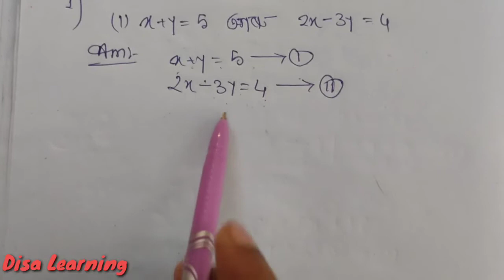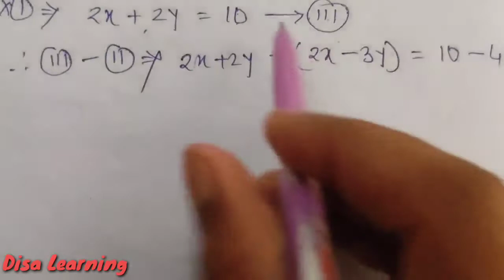Duta solokot Roikhik khamikaran part-9(All key points),Class10th 3rd chapter of math (Disa Learning)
In this video you will able to learn exercise 3.4, 3rd chapter of class 10th Mathematics (দুটা চলকত ৰৈখিক সমীকৰণ) part 8 and 3system bu which we can easily solve any linier equations  in Assamese language.Mathematics , NCERT/SEBA

We here try to Cover all the syllabus of Class 10 Mathematics. Hope it helps to improve your knowledge and makes easy to learn.

Class 10th Mathematics Classes
Class 10th Math 3rd Chapter
Class 10th Classes
Online Mathematics Live Classes
pair of linier equations
দুটা চলকত ৰৈখিক সমীকৰণ chapter of Class 10th
3rd Chapter of Class 10th Math
Class 10 Mathematics Syllabus Class 10th English Math Classes Math Class 10th
Class 10th all Maths syllabus
class 10 maths chapter 3
class 10 maths chapter exercise 3.4
class 10 maths chapter 3 exercise 3.4 question 6 class 10 maths chapter 3 exercise 3.4 question 1 ka 3
class 10 maths chapter 3 exercise 3.4 question 7-8 class 10 maths chapter 3 exercise 3.4 all question class 10 mathematics chapter 3 exersise 3.4 bahupad
class 10 mathematics polynomial 3nd chapter class 10 mathematics exercise 3.4 question no 1
basic formula for linier equation
class 10 math 3nd chapter exercise 3.4
exercise 3.4 class 10 math